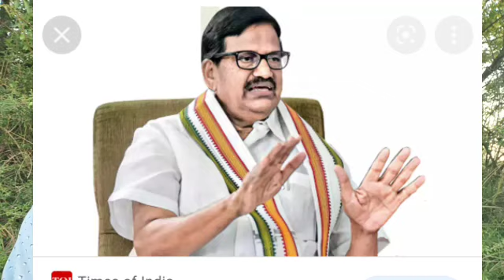கடும் கோபத்துல ஸ்டாலின் - ஆட்சிக்கு ஆப்பு வைக்க அண்ணாமலைக்கு அழுத்தம் தரும் K.S.அழகிரி